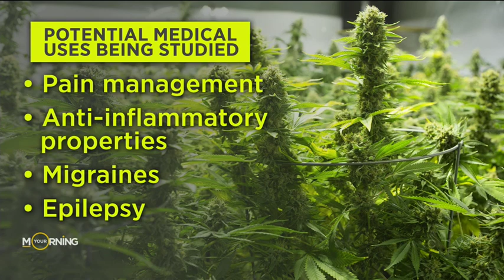New research is exploring the role of cannabis in the future of medicine | Your Morning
There’s anecdotal information out there on the benefits of cannabis, but there hasn’t been a lot of research in this area.